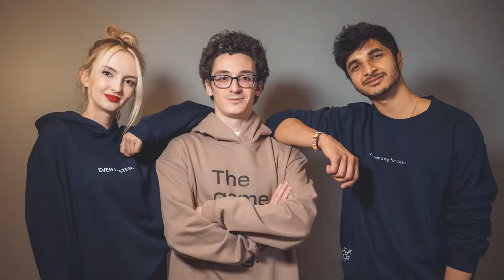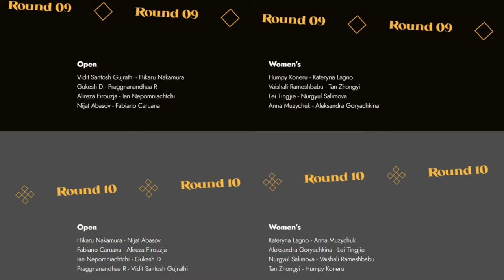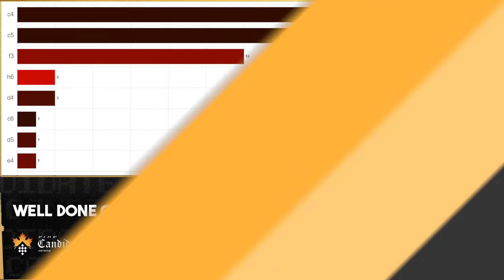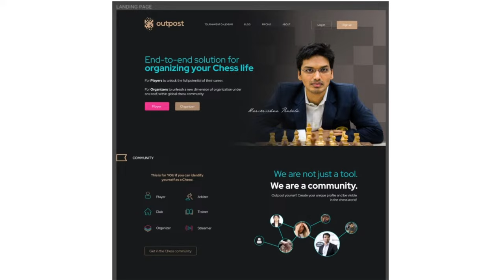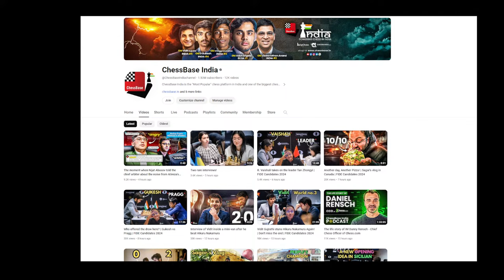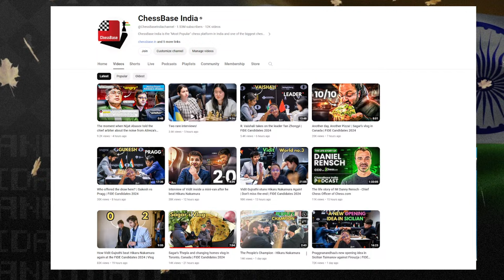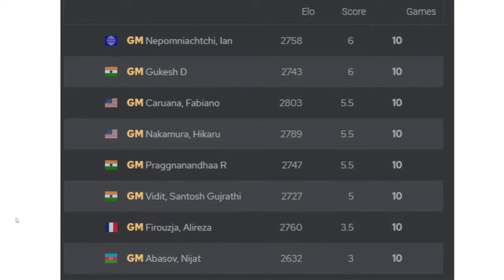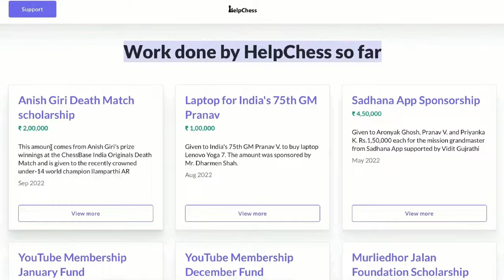The Big Clash | Gukesh vs Nepo, Prag vs Vidit | Live Commentary by GM Harikrishna, Saravanan, Amruta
FIDE has launched their own shop celebrating 100 years of existence!

Join us live as chess history unfolds in Toronto, Canada! The 2024 Candidates Tournament brings together the world's top players, vying for a shot at the prestigious World Championship title. Witness intense battles and strategic masterpieces as these chess elite compete in a thrilling double round-robin format. Don't miss a moment of the action as the Great Hall becomes the battleground for this epic clash of minds. Tune in now and be part of the excitement!

Pairings- Round 10:

Open
Hikaru Nakamura - Nijat Abasov
Fabiano Caruana - Alireza Firouzja
Ian Nepomniachtchi - Gukesh D
Praggnanandhaa R - Vidit Santosh Gujrathi

Women’s
Kateryna Lagno - Anna Muzychuk
Aleksandra Goryachkina - Lei Tingjie
Nurgyul Salimova - Vaishali Rameshbabu
Tan Zhongyi - Humpy Koneru